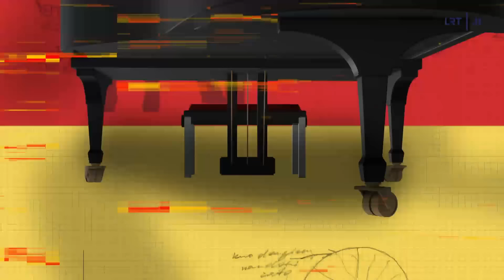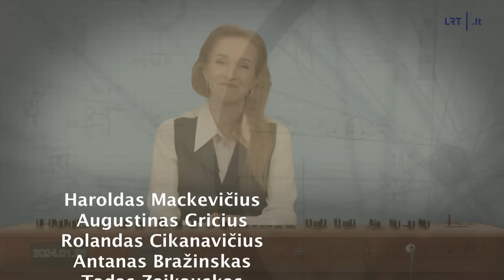Dviračio žinios. Palangos močiučių krizė, prezidentinė Pinskuvienės svajonė bei gyventojų skaičiaus